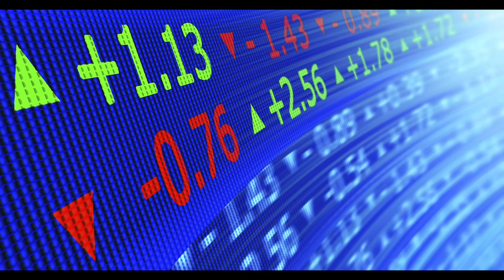Alex Holdich Treasurer candidate 2016/17